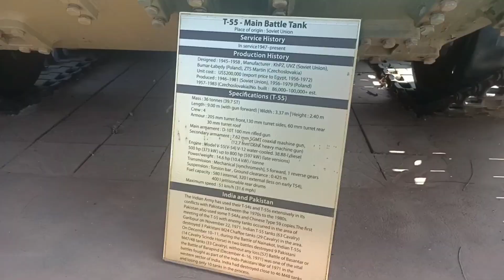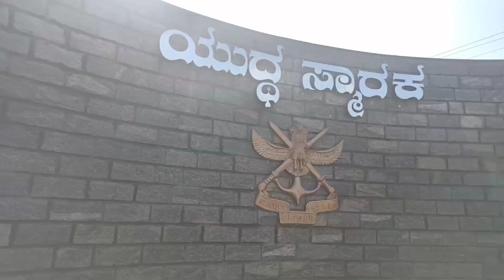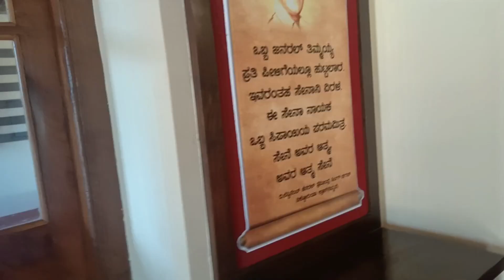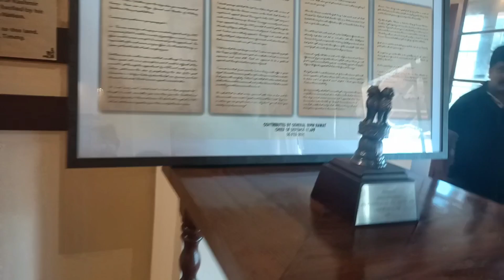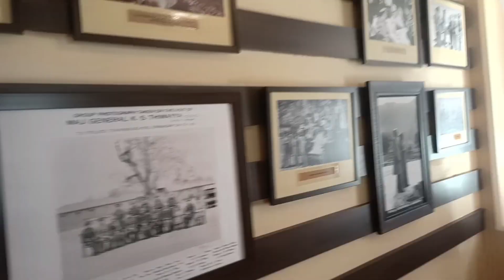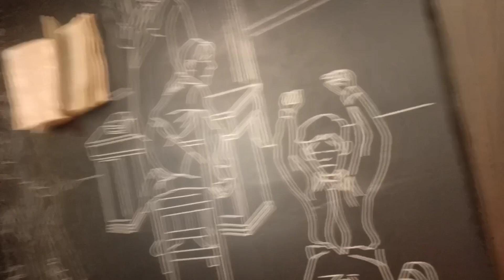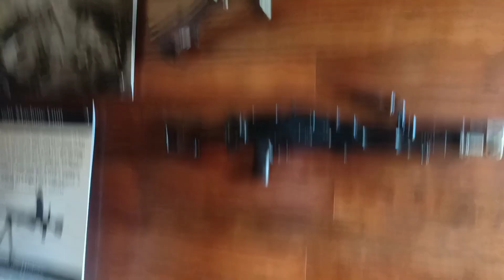ಕೊಡಗಿನ ಜನರಲ್ ತಿಮ್ಮಯ್ಯ ಸ್ಮಾರಕ & ಮನೆ,ಹಾಗೂ ಮಡಿಕೇರಿಯಲ್ಲಿ ಒಂದು ರೌಂಡ್